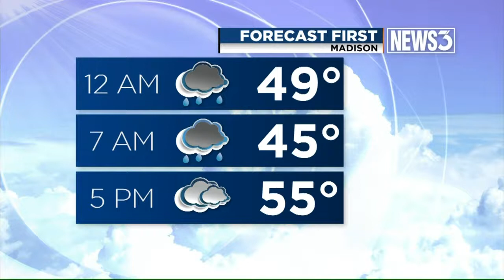State, federal lawmakers ask for help on milk issue with Canada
Lawmakers and farmers are calling for emergency action for what they're calling a "dire situation."